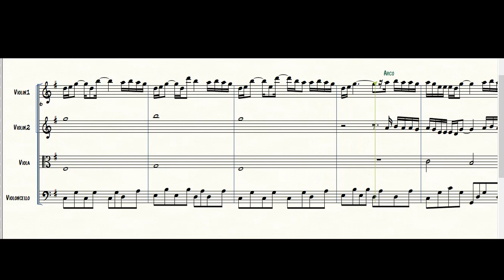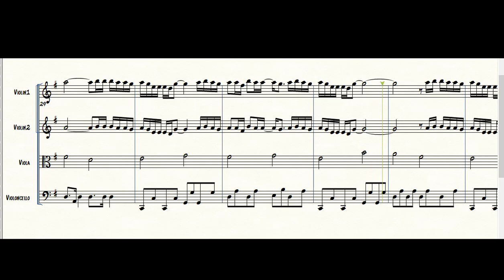Let her go for String quartet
Gracias por visitar mi canal. puedes comprar el score y las partes